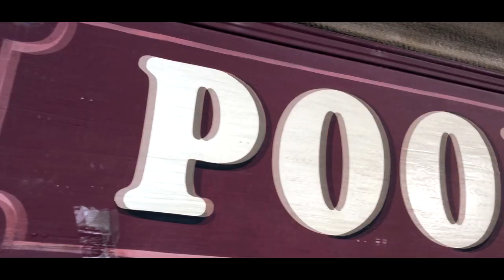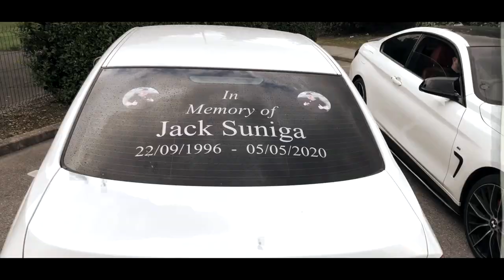Rich - Blacked Out ( OFFICIAL VIDEO )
*RICH*
*NEWCASTLE*
*NORTHSHIELDS*
*GRIME*

Follow Rich on.